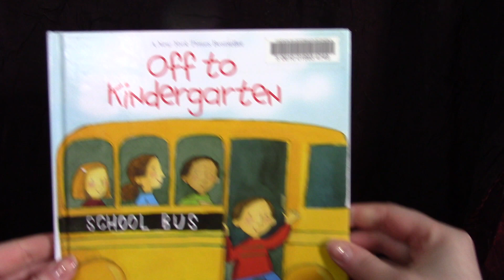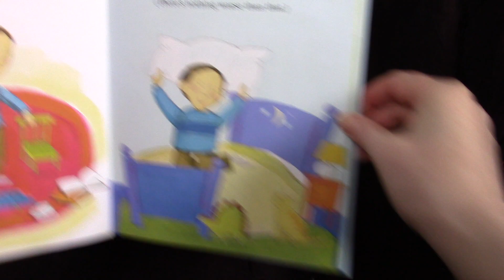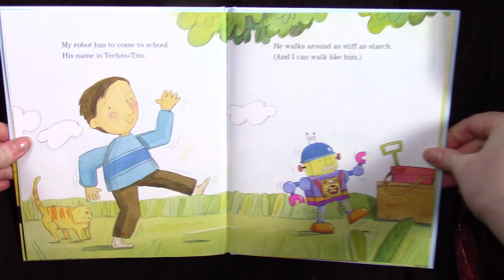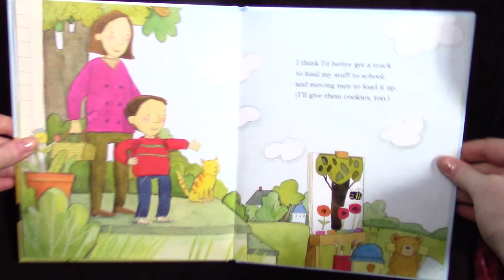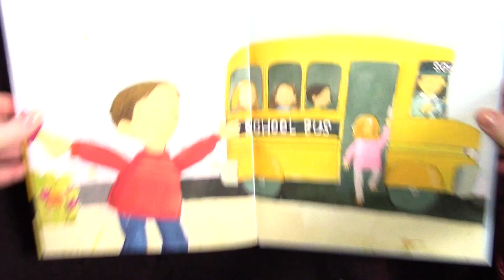THE BEST KINDERGARTEN STORY FOR KIDS!! OFF TO KINDERGARTEN!!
Live reading for kids